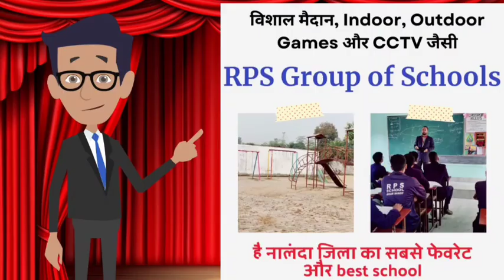Tanishq Bihar Sharif में Festival of Diamond हुआ लॉन्च : चमचमाती हुई Diamond पर आकर्षक छूट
Festival of Diamonds launched at Tanishq Bihar Sharif: Attractive discounts on gleaming Diamonds